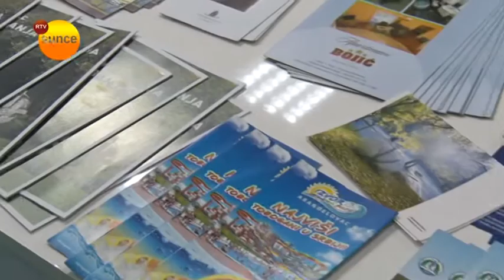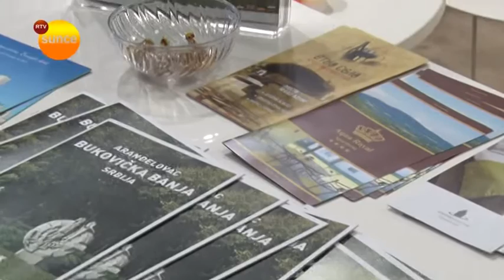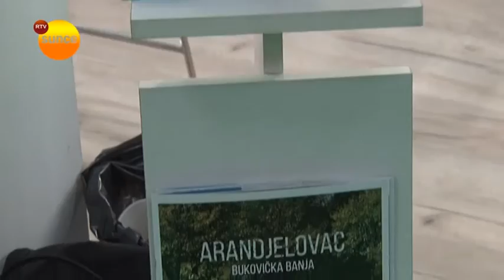RTV SUNCE -.TO Aranđelovac na sajmu turizma u Beogradu